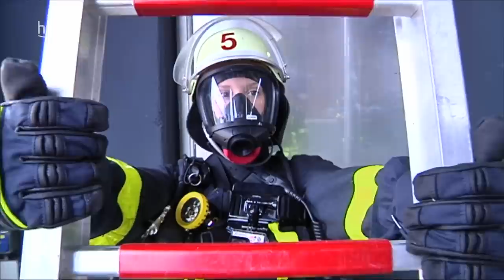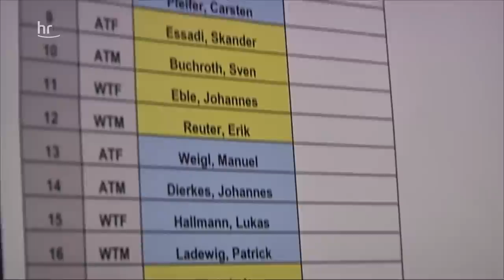Brandgefährlich - Prüfung bei der Feuerwehr | Reupload| Doku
Feuer im Drogeriemarkt, Waren explodieren, Chemikalien laufen aus, die Kunden sind in Gefahr. Alarm in der Feuerwache. In weniger als zwei Minuten müssen die Feuerwehrleute einsatzbereit sein, also in Schutzkleidung mit Helm, Handschuhen und Atemschutz im Auto sitzen. Wer länger braucht, fällt bei der Prüfung durch.

Reupload